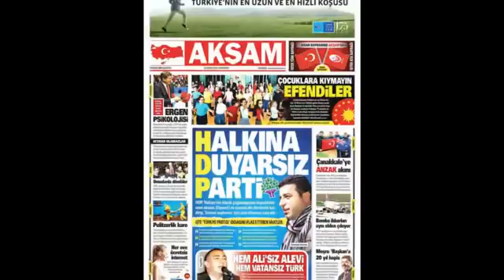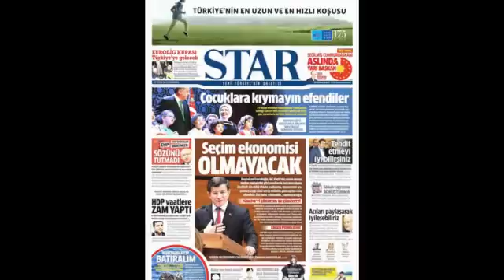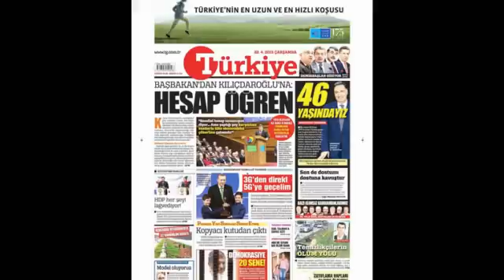Sesli Manşet 22 Nisan 2015